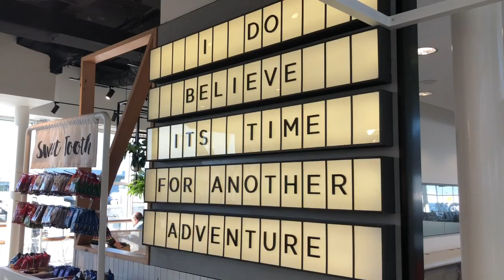Sydney & Whitsundays 2018